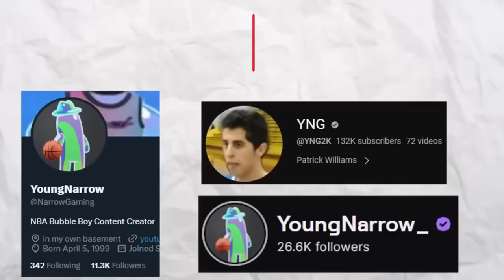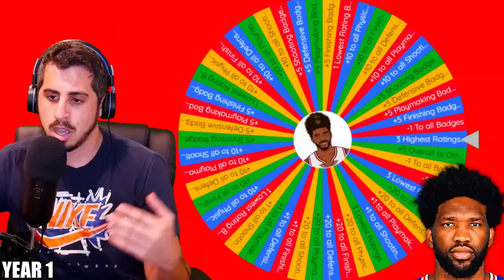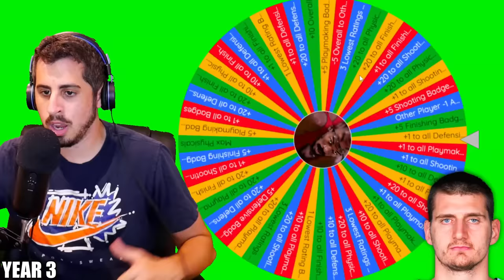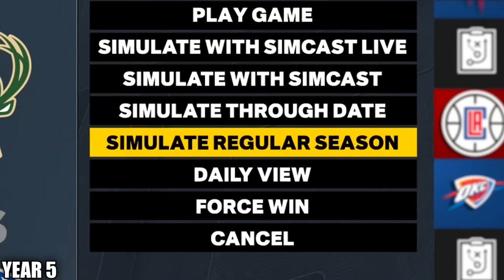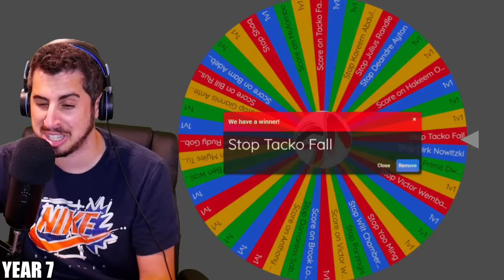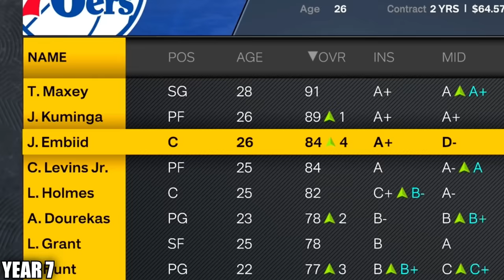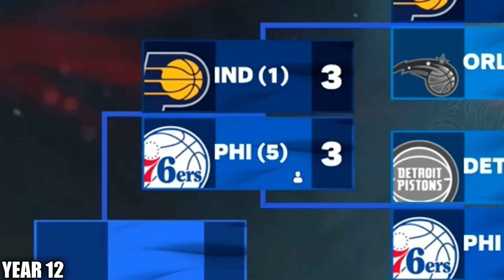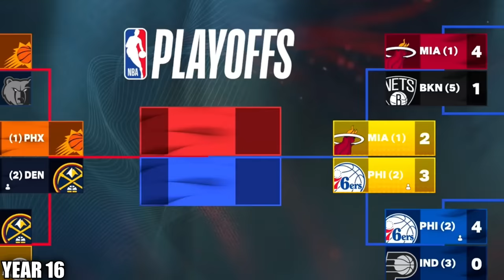First to 99 Overall Wins!